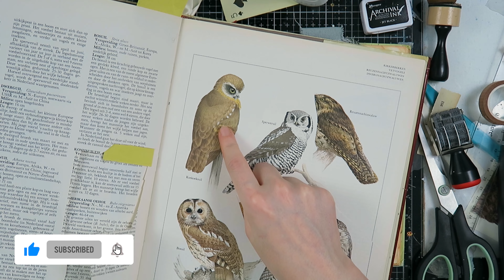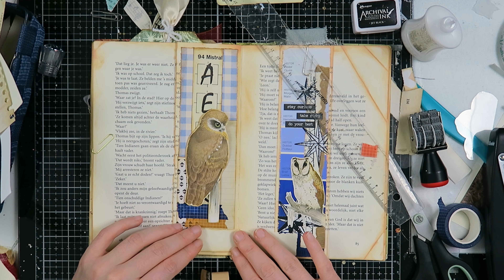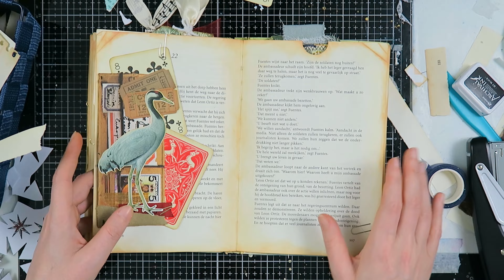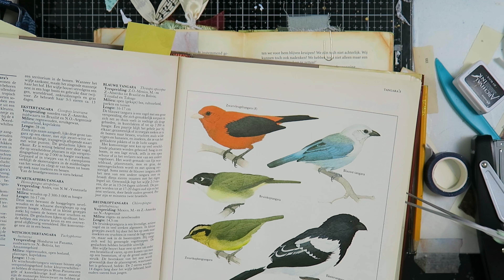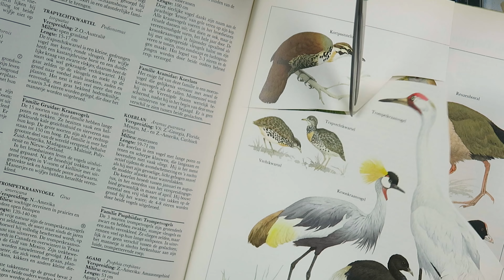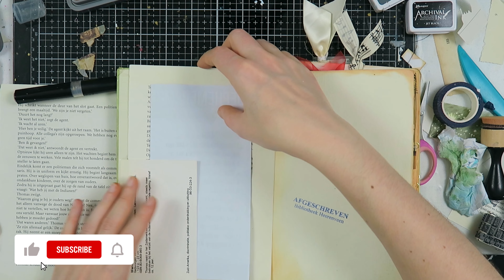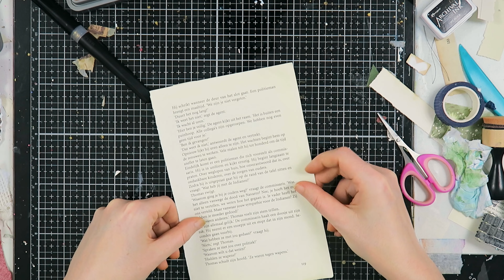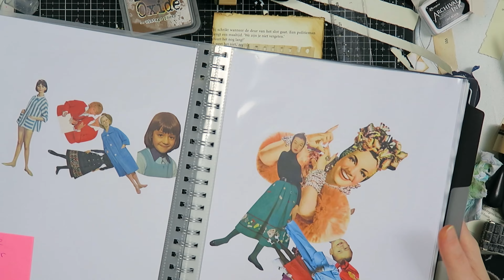DEPHEMEREMBER | Prompt 11 - 15 | December Daily 2021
For 2021 I am participating in a December Daily project called Dephemerember. This ephemera inspiration project in December is hosted by @49dragonflies and @luiseheinzl. Together we are creating diy ephemera for our junk journals, altered books, art journals or other journals. Here is my take on the prompts!
Love, Kyra 💙

P.S. I am recovering from a burn out. That means that I might respond late to your comments or questions. I will try to get back to you as soon as possible.

Kyra Pace
Postbus 290
8440 AG Heerenveen
The Netherlands

TIME STAMPS
0:00 Intro
0:07 Prompt #11 – Hand- or machine sewing / postcard
2:58 Prompt #12 – Bird / pocket
7:34 Prompt #13 – Magazine or newspaper / belly band
11:17 Prompt #14 – Tape / index- (rolodex-) card
20:15 Prompt #15 – Sparkle / book page
34:57 Still shots
35:23 Outro

At the moment I am not creating lists of supplies for my videos. I am dealing with a burn out and I am trying to find myself and my love for creating back again. This means that I am leaving out a lot of the “paperwork” that comes with having a YouTube channel. Is there something I use in my video you would really like to know the name of? Put it in the comments and I will try to get back to you with an answer as soon as possible. Thank you for your understanding.
Love, Kyra 💙